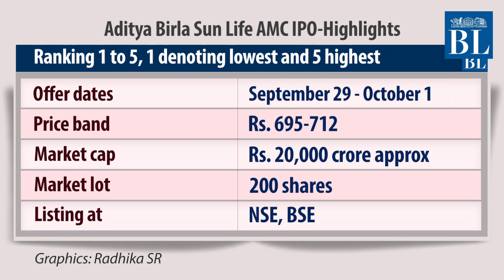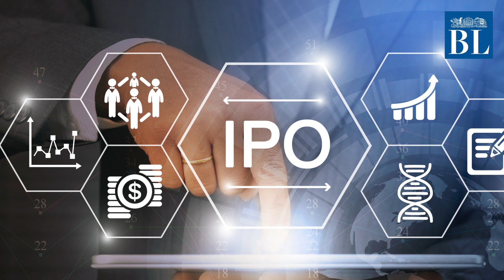Should you subscribe to the Aditya Birla Sun Life AMC IPO?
The issue appears fully priced, but lower penetration of mutual funds and ABSL AMC’s operational efficiencies are positives

Credits
Story: Parvatha Vardhini C
Script & Voice-over: Nivedita
Editing: Radhika SR